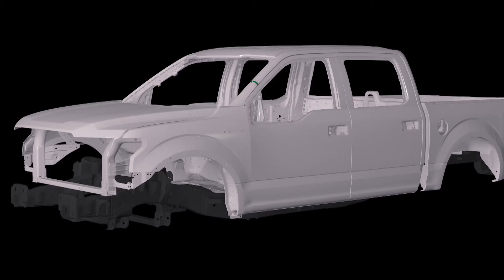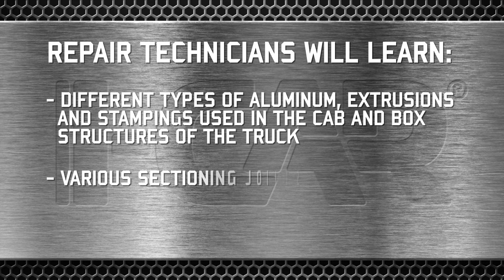I-CAR - 2015 Ford F-150 Structural Repair Training Course (FOR06)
This instructor-led, classroom-based six (6) credit hour course incorporates material-specific training that highlights the unique processes associated with aluminum repair of the Ford F-150, which is critical for front-line professionals charged with complete, safe and quality repairs.